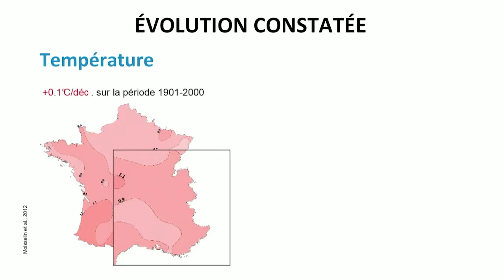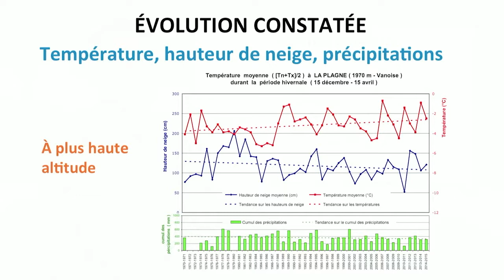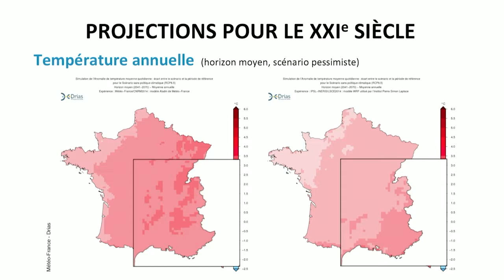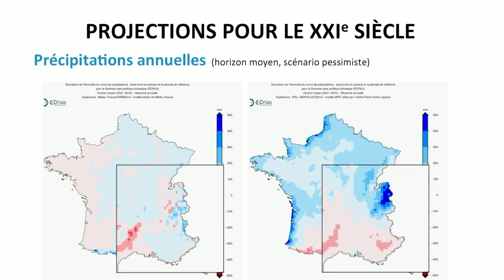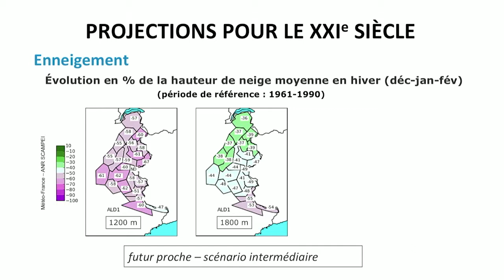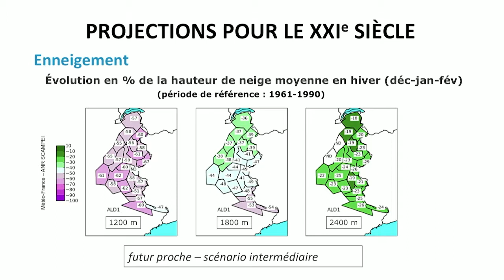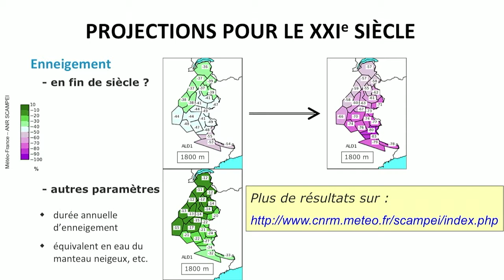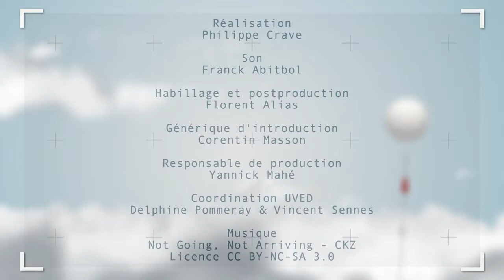El cambio climático en los Alpes franceses : impacto en el clima, el manto de nieve